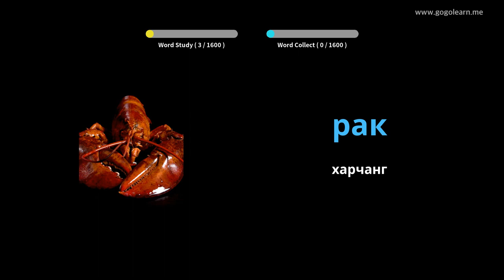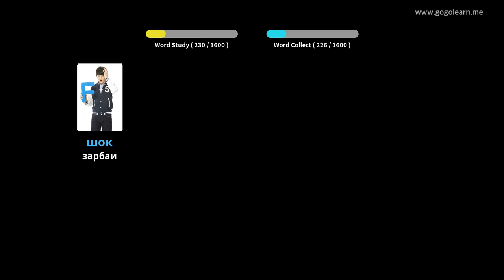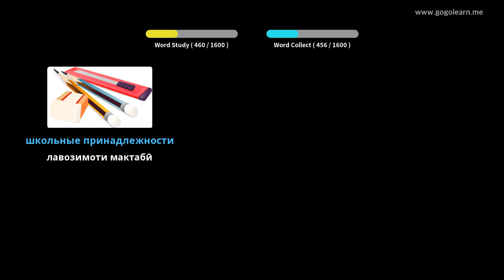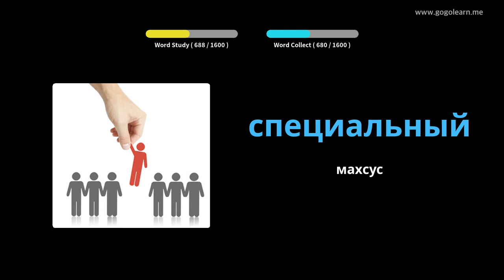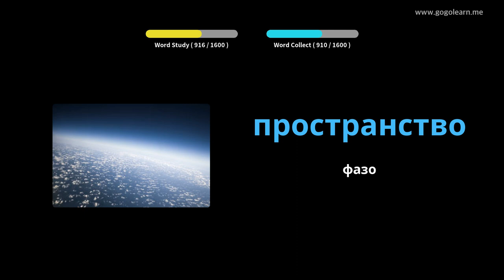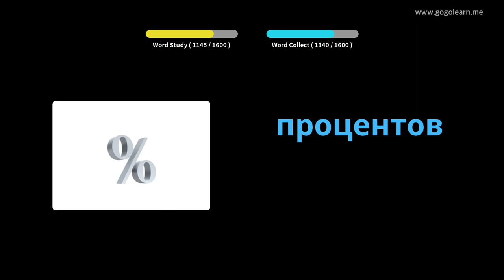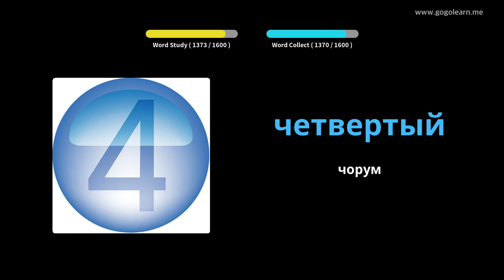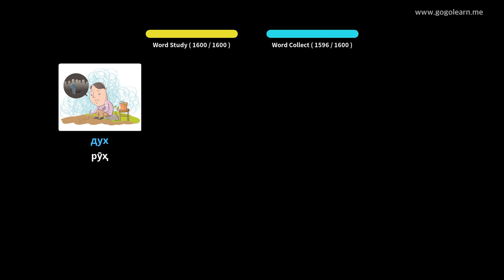Забони луғатии русӣ | Golearn